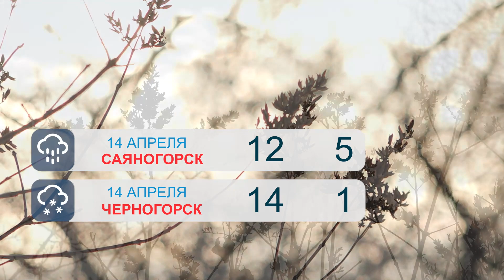Прогноз погоды на 14 апреля - Абакан 24